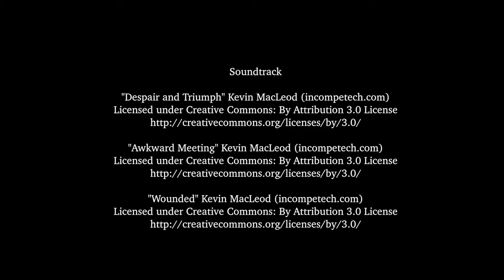OVERCONSUMPTION, a film by Märta Åkerberg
What is happening in a young persons mind and what will be the consequences for his relations with the other sex - by consuming to much of what should not be consumed!